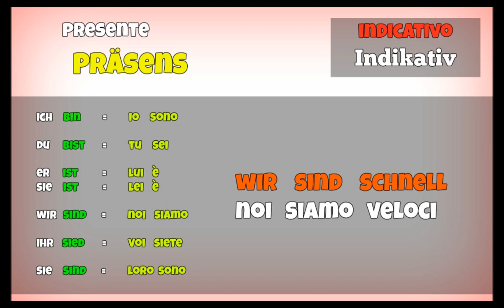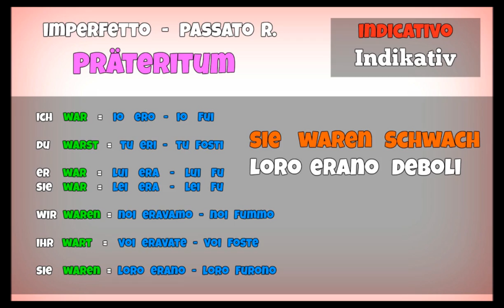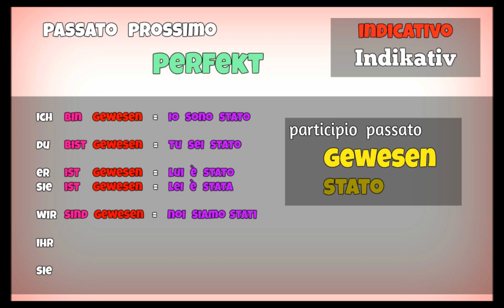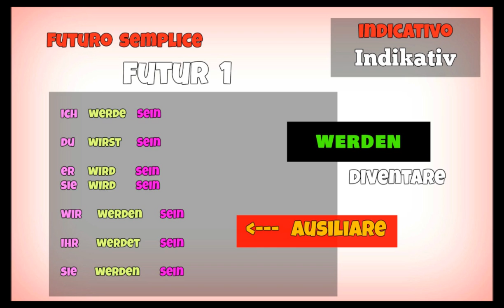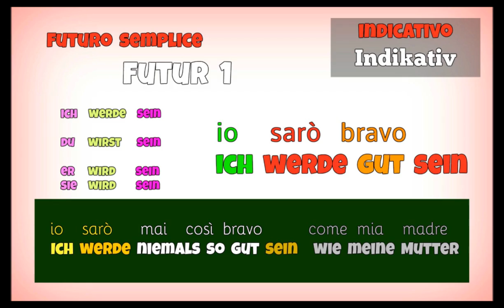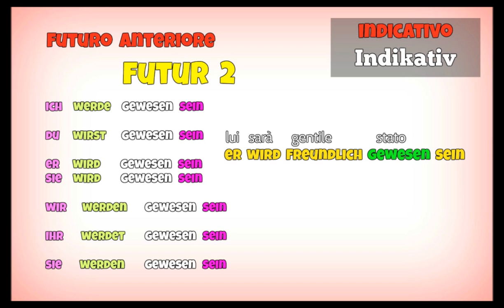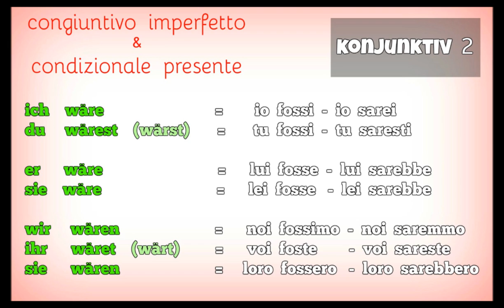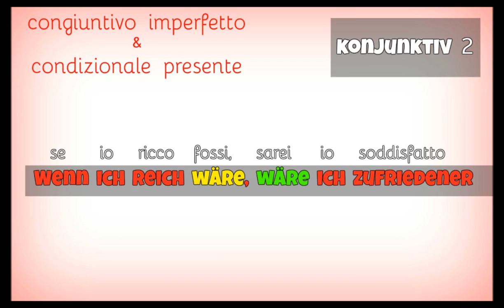TEDESCO FACILE #47 - L'AUSILIARE ESSERE = SEIN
In questa lezione: l'ausiliare ESSERE.